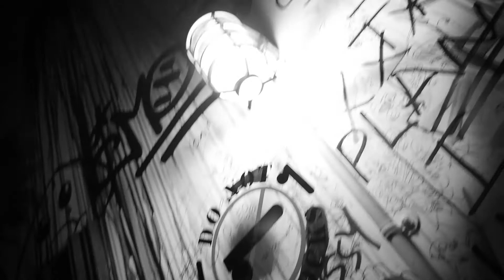Electro Insides - 'Bad Birthday' (music video)